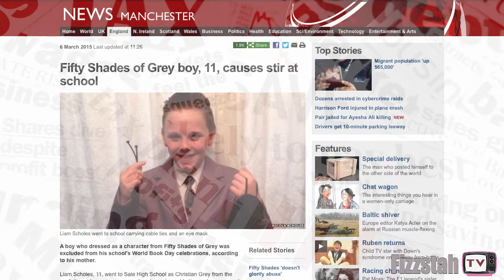50 Shades Outfit Gets Boy Suspended - Recent News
Last Thursday was World Book Day and one 11 year old boy went to school dressed as Christian Grey.

FizzStah TV presents Rants, Reviews and Recent News

BACKGROUND:
Liam Scholes, 11, went to Sale High School as Christian Grey from the explicit novel, wearing a grey suit and carrying cable ties and an eye mask. Teachers deemed his out inappropriate.

TECH STUFF:
Nikon D5300 with 18-55mm kit lens
Natural Lighting